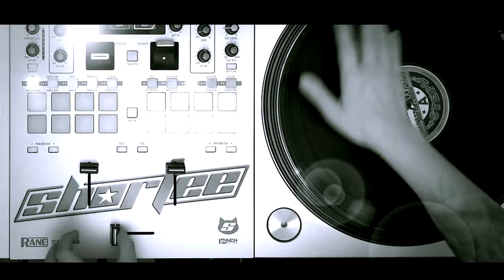DJ Scratch Practice Session on Rane 72 ★ DJ SHORTEE [Short Cuts #4 | Turntablism 2020]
DJ Scratch Practice Session - Rane 72 ★ DJ SHORTEE [Short Cuts #4 | Turntablism 2020] // In this DJ scratch practice session, I’m scratching my fave ‘ahh’ sample from “Bikini Wax” on my fave mixer, the Rane 72! 🔊

⚡ This is the 4th freestyle scratching video in my new scratch DJ series showcasing some of my fave turntablist scratch session clips.
My "Scratch Clips: Short Cuts" vidz focus on short-n-sweet DJ scratch sessions & scratch routines to give ya your scratch fix fast.

Need more turntablism? Peep all the scratch clips in my Freestyle Scratch Session series

Are you an aspiring turntablist? I hope these freestyle scratch sessions will give ya a quick dose of scratch DJ inspo + ideas for your own dj scratch combos. 💿🎚️🎚️💿

Beat: ⁠🥁⁣⁠ Out of Fuel "Limbo"⁠

What do ya think of this scratch session? Lemme know in the comments below!

xo
Shortee

🧰 FREE SCRATCH SAMPLES & BEATS!

🎧 SCRATCH DJ COURSES:
Learn to Scratch Like a Pro!

👩‍🏫 1:1 ONLINE DJ COACHING:
Learn to mix, scratch & beat juggle like whoa — beginner DJ to seasoned pro!